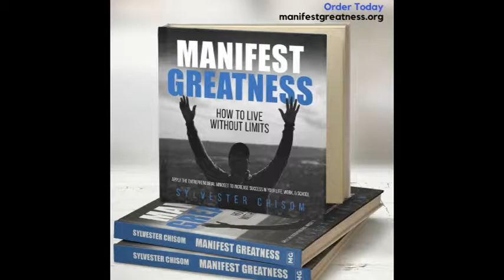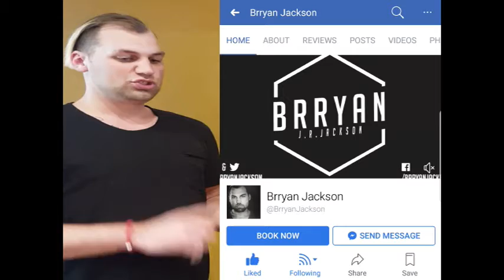Power Of Forgiveness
In this video Sylvester Interviews Brryan Jackson.
The, "Power Of Forgiveness will help you Manifest Greatness.